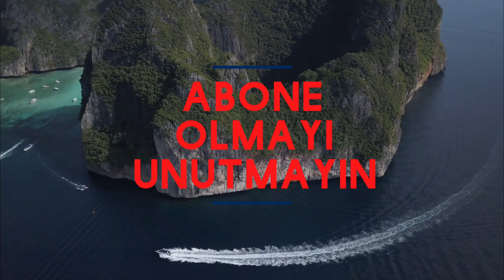AJİ LRF KAMIŞI İLE DEV BALIK AVI.DİKKAT📢📢 KALAMA SESİ KULAKLARINIZI RAHATSIZ EDEBİLİR!!!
KULLANDIĞIM EKİPMANLAR:
MAJOR CRAFT SOLPARA 0,6-10 AJİ
SHİMANO STRADİC 1000 fl
SHİMANO OCEA 16LB
SEAGUAR FLASH GREEN 0,128 11LB